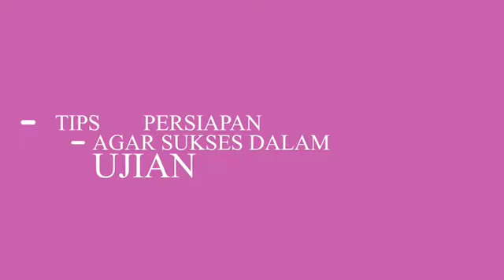Tips Sukses Menghadapi Ujian ala Universitas Putera Batam